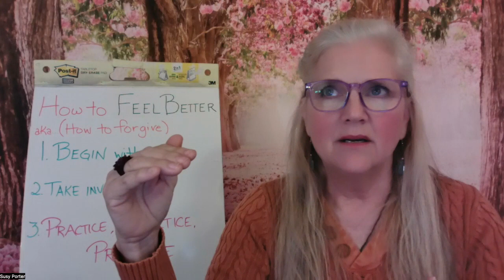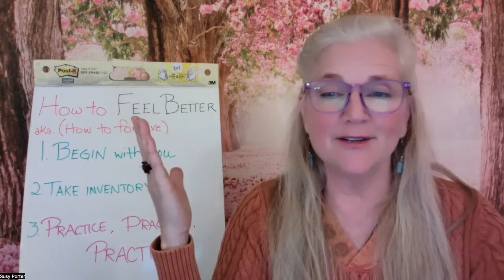How to feel better! Isn't that what we all really want? Is there a short cut?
How can we get from where we are to where we want to be?
For most of us, we might not be aware of what is holding us back.
Let's explore one basic necessity for a happy mind and heart.